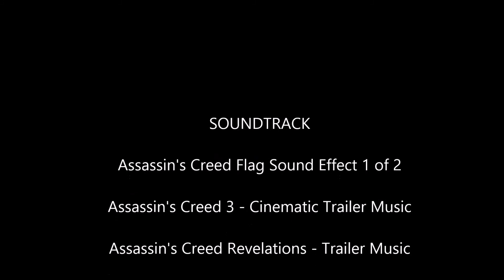[Avabel Online MMORPG] The Light of Avabel (ep. 16) - Super Saiyan Rogue vs leg3nd6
Finally, the super saiyan rogue located the legend he was told of, who could help him unlock more hidden powers.  This location was like any other - in the heart of the deadliest sin.  No one has ever been known to defeat a legend, but our hero took the challenge in hopes of gaining these new abilities.  Just how will this battle play out?  Find out NOW!